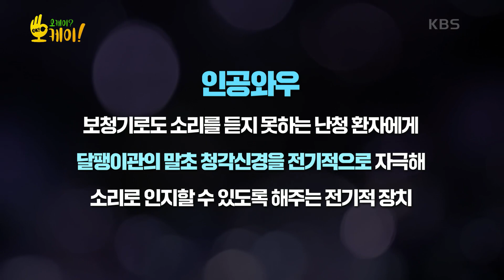“음악이 소음으로 들린다..” 뮤지컬 배우 지혜연.. 그녀의 고민은? [오케이? 오케이!] | KBS 220816 방송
“음악이 소음으로 들린다..” 뮤지컬 배우 지혜연.. 그녀의 고민은?

오케이오케이 오은영 양세형 이상준 지혜연 난청 배우 뮤지컬배우 뮤지컬 대학로 고민상담 상담 업무 okok # 오케이?오케이!